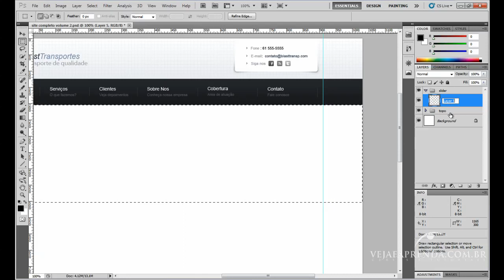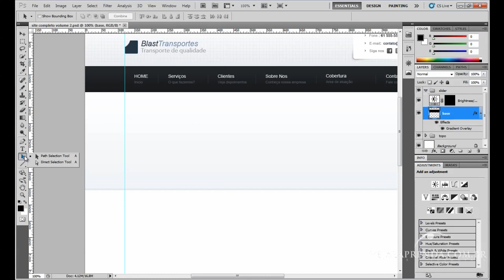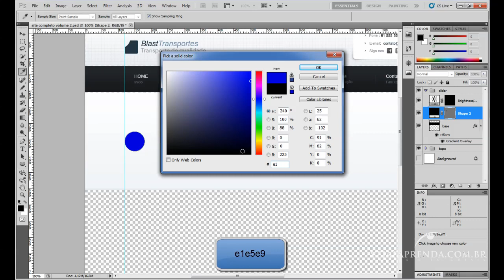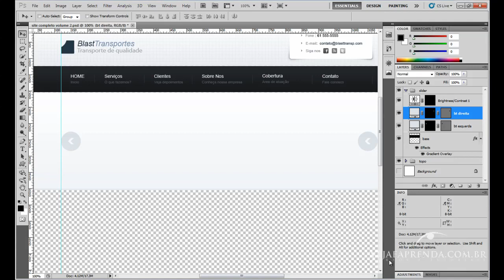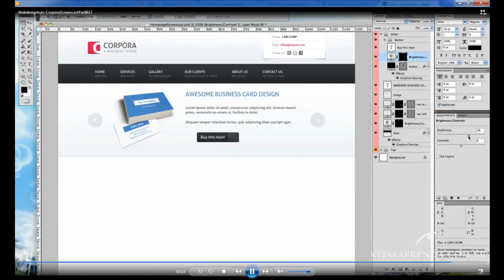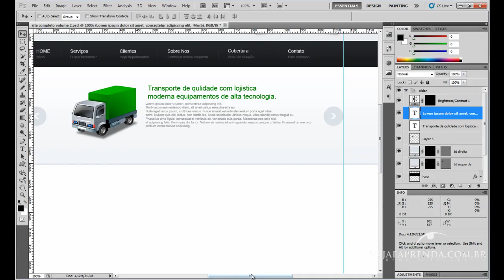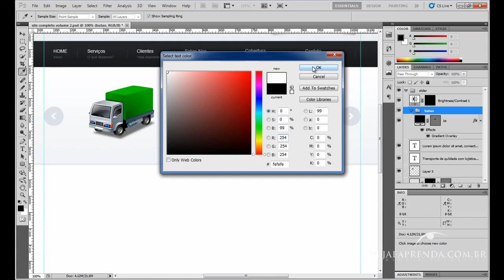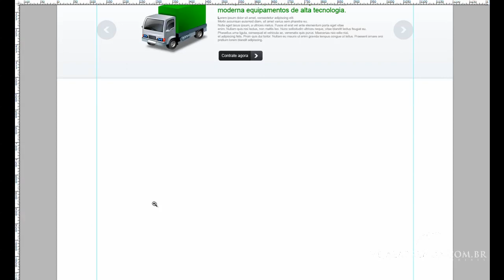Criando um site do Zero Parte 3